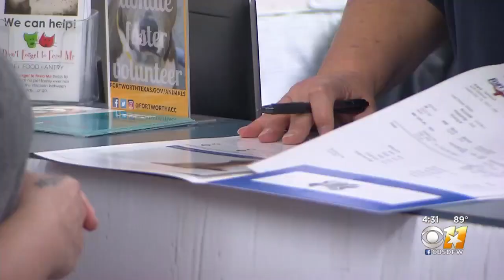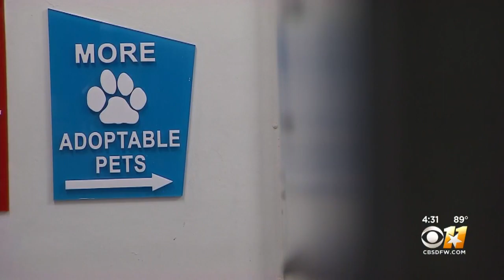Fort Worth Animal Shelter Full; Pets 35 Pounds Or More Available For Free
An over-abundance of residents have been relinquishing their pets this week and a transport of 30 dogs planned for Wednesday fell through.